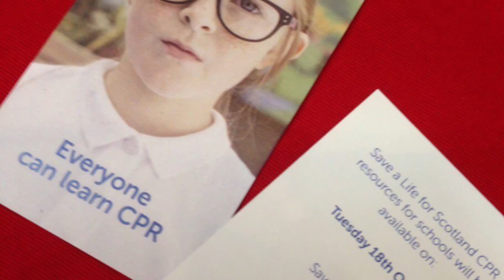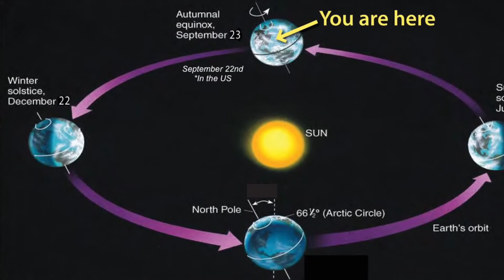Westquarter News 23.9.16